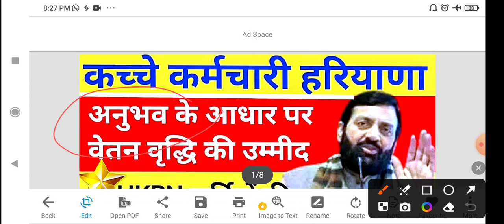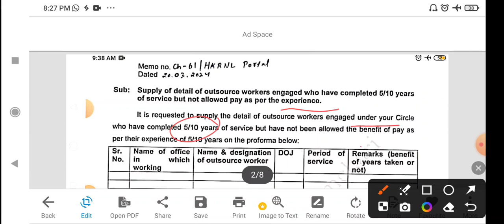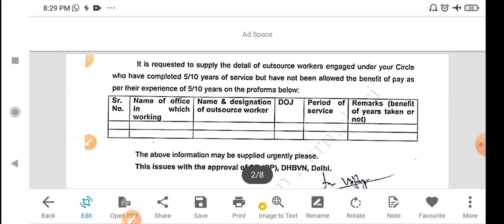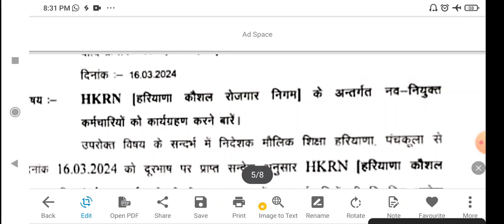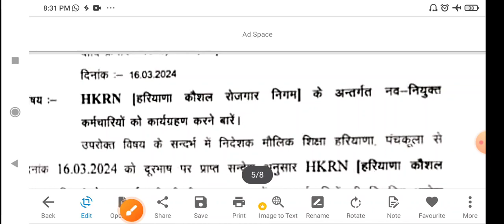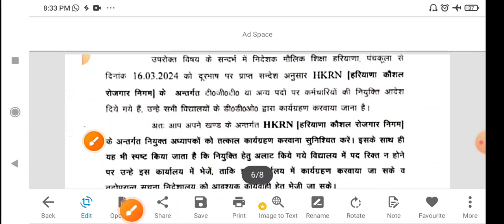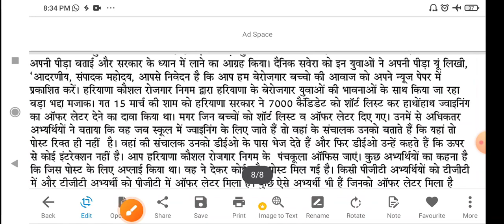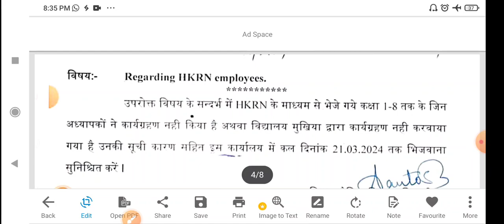HKRNL Latest News || Kausal rojgar